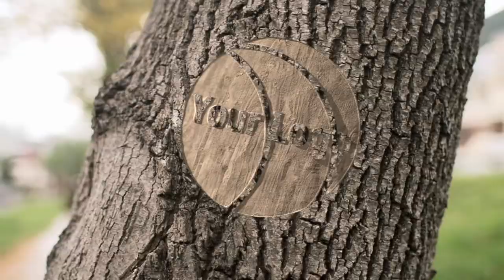Facebook Video Marketing Live Action showreel Nick Wood Facebook Expert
xxxxxxxxxxxxxxxxxxxxxxxxxxxxxxxxxxxxxxxxxxxxxxxxxxxxxxxxxxxxxxx
xxxxxxxxxxxxxxxxxxxxxxxxxxxxxxxxxxxxxxxxxxxxxxxxxxxxxxxxxxxxxxx

Here's a quick showreel video to demonstrate how video can be used in social media and on Websites to be eye catching and engaging.  This is a number of templates that were created for clients and then cut and edited to the beat of the music.  Many skills not just the editing to the beat.  we have fast forward and backwards and slow motion and some cheeky transitions.

Nick Wood is a Local Facebook video marketing Expert and loves creating great videos for local businesses.

Nick Wood
Video Marketing and Social Media Expert